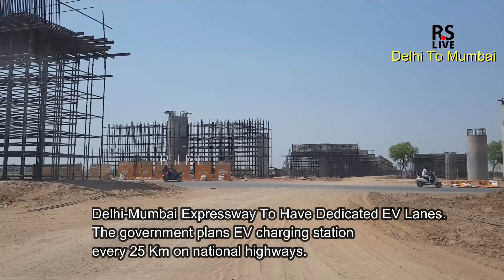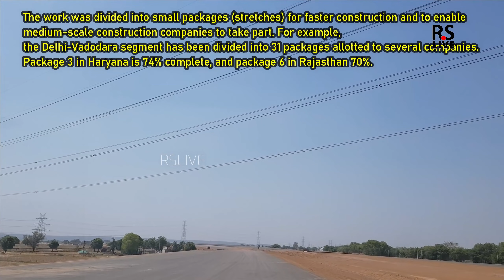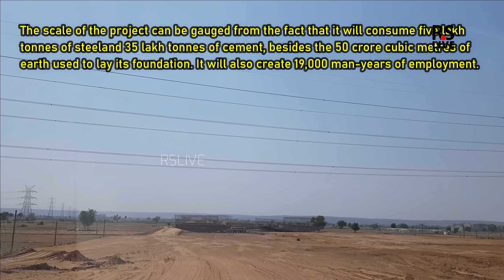Delhi Mumbai Expressway Sancholi to Alipur Sohna Harayna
The Delhi–Mumbai Expressway is a 1,350 Km long, 8-lane wide controlled-access expressway connecting India's national capital New Delhi with it's commercial capital Mumbai. The under-construction Vadodara–Mumbai Expressway has been subsumed in this project.